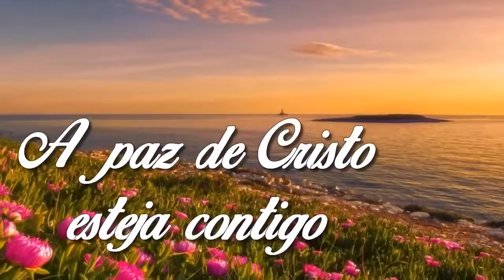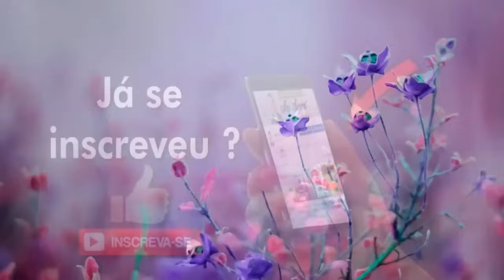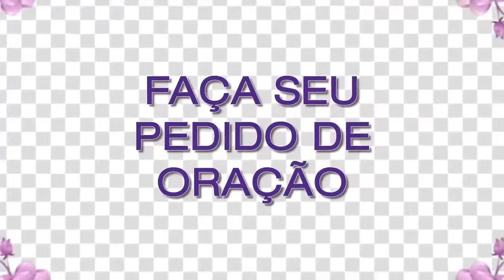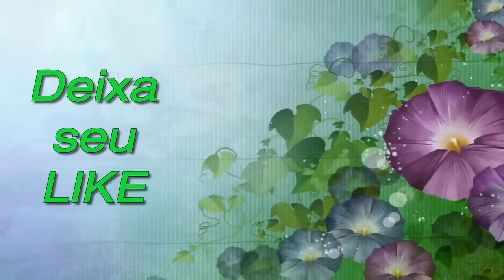ORAÇÃO DE HOJE 20 DE OUTUBRO DE 2023 | Ney Santos